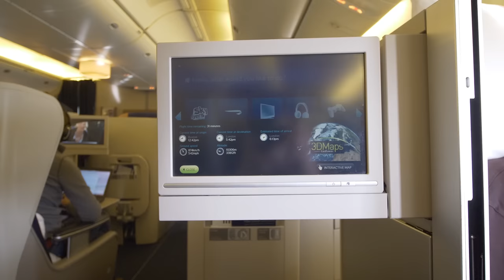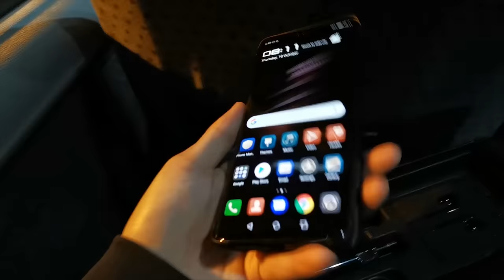Vlogging with Huawei Mate 20 Pro Camera / Mate 20 Porsche Design Unboxing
Here's my vlog going to Huawei's mate 20 launch event! More stuff coming soon!

Featured:
DJI Osmo Mobile 2
Panasonic GH5
Laowa 7.5mm F2.0 Lightweight
Huawei Mate 20 Pro
Huawei Mate 20

My Gear:
Panasonic GH5
Zhiyun Crane v2
Panasonic 12-35mm F2.8 Mark 1
Panasonic 12-35mm F2.8 Mark 2
Panasonic 35-100mm F2.8
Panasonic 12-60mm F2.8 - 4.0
Panasonic 25mm F1.7
Panasonic 42.5mm F1.7
Rokinon 7.5mm Fisheye Lens
Voigtlander 17.5mm F0.95
Manfrotto 1004BAC Master Stand
Rode NTG2 Shotgun Mic
Rode Videomic Pro Plus
Rode Filmmaker Kit
Tascam 60D Sound Recorder
MeFOTO Globetrotter
Panasonic LX10

My Camera Accessories:
Peak Design Capture v2
Peak Design Capture v3 (with plate)
Peak Design Mirrorless Camera Strap
Peak Design Wrist Strap
MindShift BackLight 26L
MindShift Sidepath
Think Tank Photo Perception 15 Camera Backpack
Andoer QR Plate Clamp
Zhiyun Pansonic Cable
Vimble c 3-axis Smartphone Gimbal
Nikon Extension Arm (Selfie Stick)
Luxli Cello LED Light
Joby Gorillapod 3K
Moment Pixel 2 Case

Phones:
Sony Xperia XZ2
Oneplus 6
Huawei P20 Pro
LG G7 Thinq
Oppo R15 Pro
Blu Pure View
Blu Vivo X Phone
Pixel 2
Samsung s7 Edge

Laptops:
Acer Nitro 5
Dell XPS 15

Mouse:
Steelseries Rival 310
Steelseries Rival 600
Steelseries Rival 700

Random Accessories:
Smart Key Pro
Alcohol Pads

Bambu Brand Apparel: